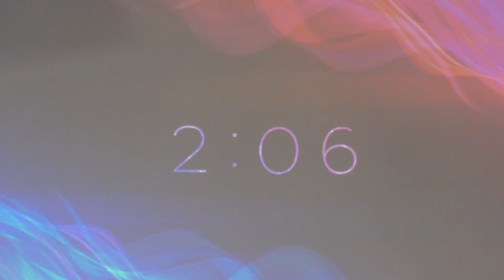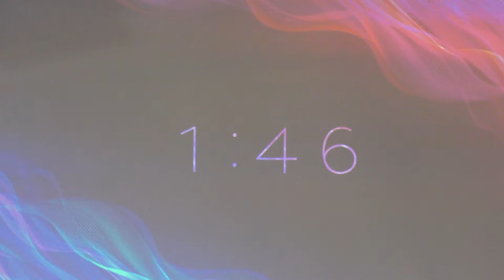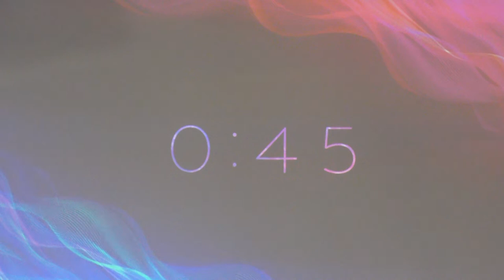Model T (and E)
Joy Ride – A Joyful Journey Through Philippians
Philippians 2:19-30